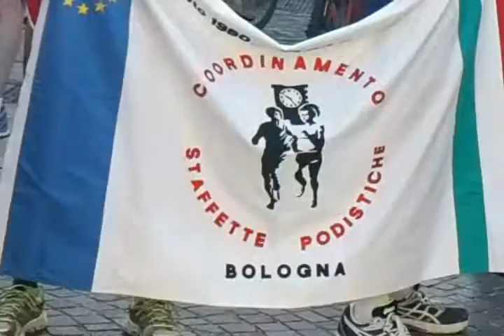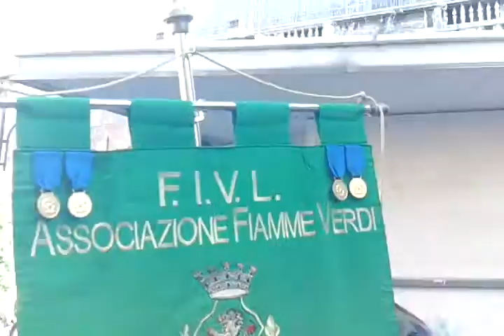31 luglio 0